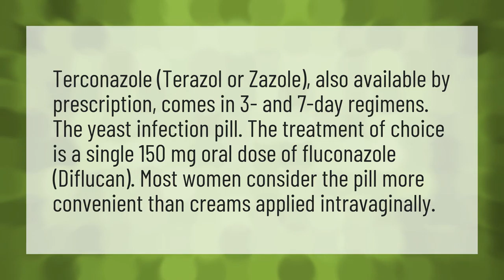What is the fastest way to get rid of a yeast infection?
Thick White Discharge • What is the fastest way to get rid of a yeast infection?